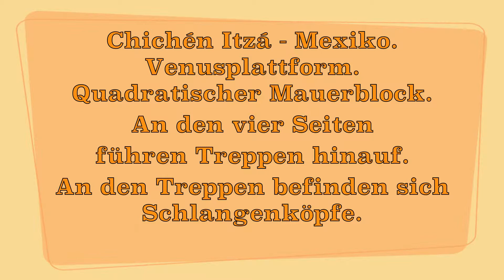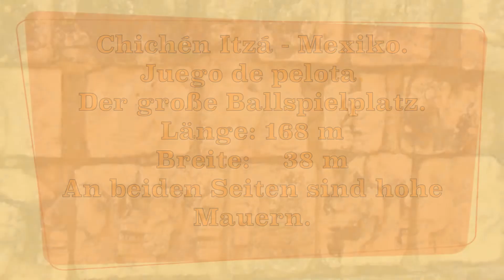21.02.2012 Cozumel - Mexiko - Chichén Itzá. II. Teil. Video.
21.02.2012 Cozumel - Mexiko - Chichén Itzá. II. Teil.  Video.

Chichén Itzá - Mexiko.
Venusplattform
Quadratischer Mauerblock.
An den vier Seiten führen Treppen hinauf.
An den Treppen befinden sich Schlangenköpfe.

Chichén Itzá - Mexiko.
Tzompantli.
Mauer mit Schädeldarstellungen.

Chichén Itzá - Mexiko.
Juego de pelota -- Der große Ballspielplatz.
Länge: 168 m
Breite:    38 m
An beiden Seiten sind hohe Mauern.
An diesen Mauern sind in sehr großer Höhe zwei Ballspielringe angebracht.
Der Kautschukball mußte nur mit Schultern, Brust und Hüfte (ohne Hände und Beine) in die Ballspielringe gebracht werden.

Chichén Itzá - Mexiko.
Tempel am Ballspielplatz
Am großen Ballspielplatz befinden sich einige Tempel.